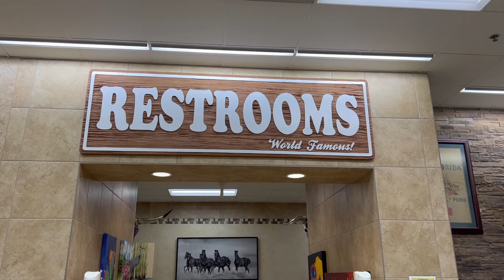Beach, Buc-ee's and Bike Rides | Full-Time RV Life || EP68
Welcome to our adventure-filled time in Galveston, Texas! Join us as we brave the bad weather to experience the unique charm of this coastal gem.

First up, we hit the beach despite the ominous skies. Galveston's beaches have a certain magic even in less-than-perfect weather. From the crashing waves to the salty breeze, it's a quintessential coastal experience, no matter the conditions.

After some sandy fun, we embark on a quintessential Texan pilgrimage: our first-ever trip to Buc-ee's! This iconic roadside stop is a Texas institution, known for its vast selection of snacks, souvenirs, and, of course, the cleanest restrooms you'll ever encounter. Join us as we navigate the aisles of goodies and indulge in some classic Buc-ee's treats.

But our adventure doesn't stop there. We hop on our e-bikes and pedal through the historic Strand District and bustling port area of Galveston. With its Victorian architecture, lively shops, and bustling harbor, the Strand offers a glimpse into Galveston's rich history and vibrant culture. From quaint boutiques to seafood restaurants, there's something for everyone along this scenic route.

So come along and join us as we embrace the unpredictable weather and discover the hidden gems of Galveston.

“The location may change, but the Road Trip never ends”

🔥🔥 RVLock is the Original Keyless Handle Solution for RVs, fifth-wheels and travel trailers.

🔥🔥 The Best RV Trip Planner - RV Trip Wizard
RV Trip Planning has never been easier. Save time, plan safe RV routes, find great campgrounds.

🔥🔥 5th Wheel E-Bikes - 5TH WHEEL Thunder 1FT can tackle adventures of all sorts with fat tires. What's even better is that you can take it anywhere you go, fold in and out, and enjoy it all with peace of mind.

Some of our Favorite RV Amazon purchases:

🛒  Happy Reunion 8x8 Picture Tiles | Mix Tiles Picture Frames Stick on Wall

🛒  Furrion Vision S Wireless RV Backup Camera System with 7-Inch Monitor

🛒  RVLock V4 Key Fob and Keyless Entry Keypad

🛒  Canon Creator Accessory Kit

🛒  Viair 400P - 40047 RV Automatic Portable Compressor Kit

🛒  Kohree 25FT Heated Water Hose for RV

🛒  DEWALT 20V MAX Cordless Drill and Impact Driver, Power Tool Combo Kit

🛒  DEWALT Mechanic Tool Set

🛒  DEWALT Deep Impact Socket Set

🛒  LEXIVON 1/2-Inch Drive Click Torque Wrench

🛒  Clear Fridge Liners and Mats for Shelves

🛒  Double Bubble Reflective Foil Insulation

🛒  B&W Trailer Hitches 25K Companion Fifth Wheel Hitch

🛒  Midland 50 Channel GMRS Two-Way Radio

🛒  CircleCord UL Listed 50 Amp 25 Feet RV/EV Extension Cord

🛒  Gorilla Grip Extra Strong Rug Pad Gripper

🛒  Vacuum Storage Bags, 8 Jumbo Space Saver Vacuum Seal Storage Bags for Clothes

🛒  BLACK+DECKER Portable Space Heater

🛻 2022 Ford F350 DRW Lariat FX4
🔥 Vanleigh Beacon 42RKB
📷 GoPro Hero 9
📷 Canon EOS R50 Mirrorless

We are not RV experts, nor do we claim to be and are not making recommendations. We share our opinions, experiences and what works for us, but you should do your due diligence and make your own decisions for what works best for you.✳️ ✳️
00:00 Introduction
00:23 Beach Time
03:51 Buc'ees
07:29 Weather
10:59 Bike Ride
12:41 Washing the RV